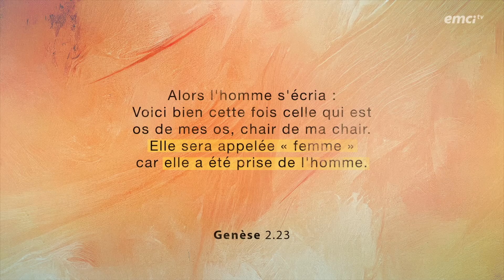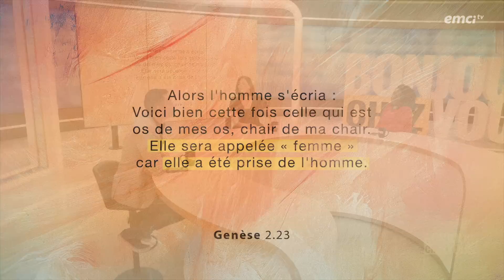Choix du conjoint : pourquoi est-ce si compliqué ? - Bonjour chez vous ! - Ivan Carluer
Le mariage est une institution divine et une bénédiction de Dieu. Pourtant, plusieurs personnes se retrouvent dans une spirale à travers un célibat subi. Que nous dit la parole de Dieu à ce sujet ? Comment analyser la difficulté du choix du conjoint dans notre génération actuelle ? Parlons-en avec Yveline, Aurélie et Ivan Carluer.

00:00:00 : Début de l'émission
00:02:06 : Pensée du jour : Choix du conjoint : pourquoi est-ce si compliqué ?
00:10:35 : Couple et relation : Pourquoi les hommes chrétiens résistent-ils à s'engager avec une chrétienne ?

© Émission produite par EMCI TV — Choix du conjoint : pourquoi est-ce si compliqué ? - Bonjour chez vous ! - Ivan Carluer - Source